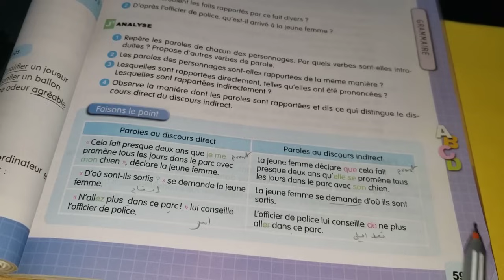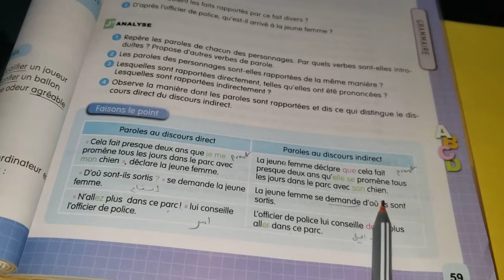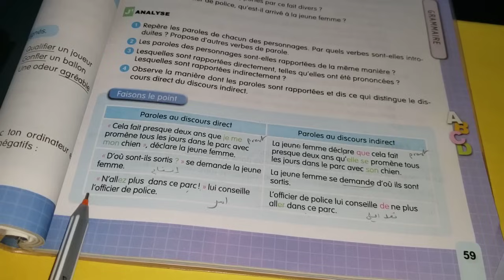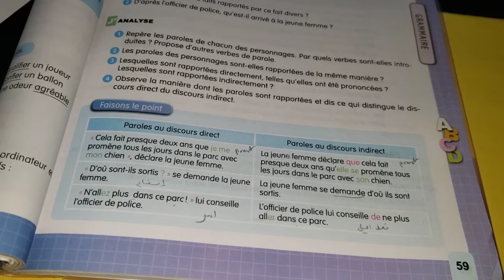مراجعة درس اللغة الفرنسية discours direct et discours indirect للسنة 3متوسط للفصل1 🔥مهم جدا للإختبار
ملخص و مراجعة اللغة الفرنسية للفصل1 سنة 3متوسط
لغة فرنسية سنة 3متوسط
مراجعة اللغة الفرنسية للفصل1
Français 3Am
Le discours direct et le discours indirect